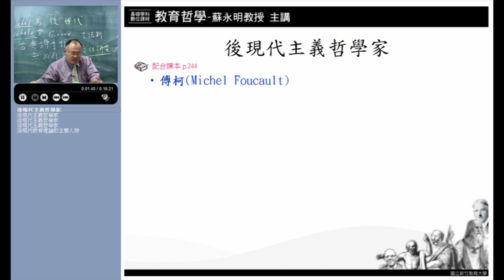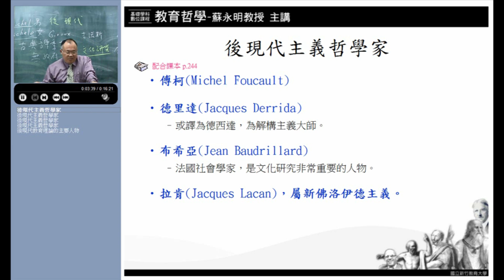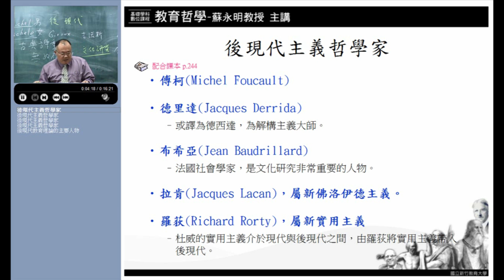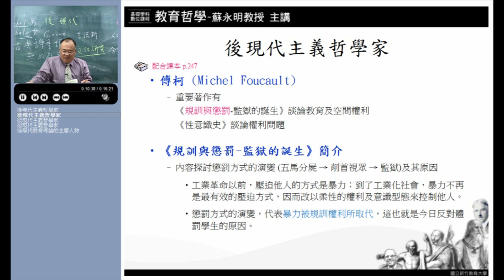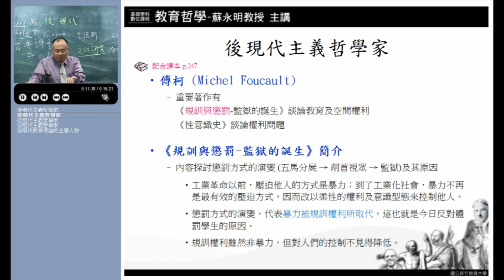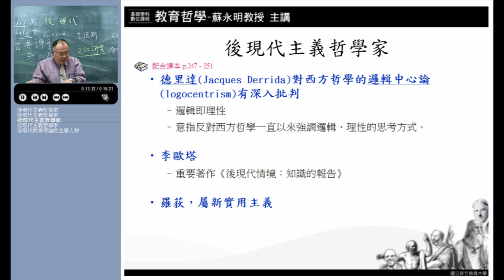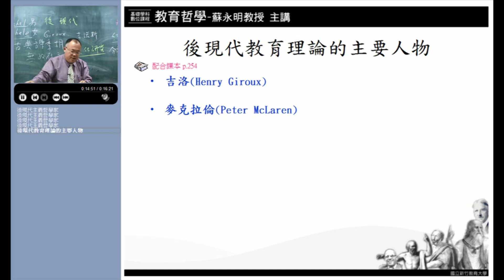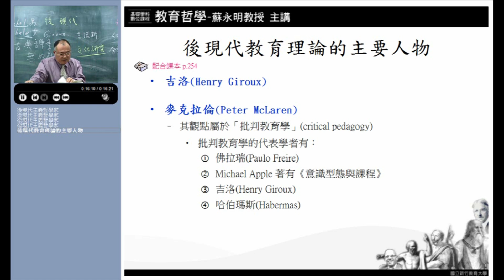10620蘇永明教授教育哲學_第13B講後現代主義的定義